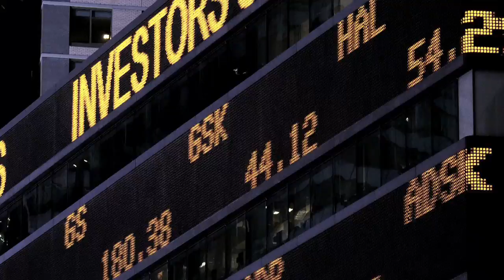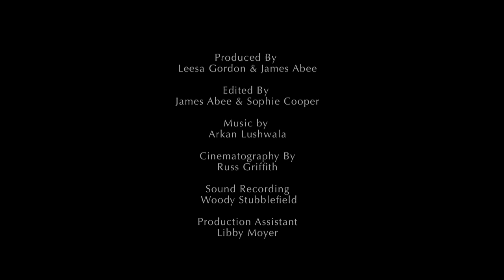CARETAKERS OF LIFE (Part 5) Making The Change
CARETAKERS OF LIFE is a 5 part video series with messages from Peruvian ceremonial leader, Arkan Lushwala. The final video in this series, “Making the Change”, encourages us to look towards nature and indigenous culture to learn how to restore balance to our home, the Earth.  Arkan also inspires us to remember the continuity of life as we are making decisions in our lives.

For a deeper exploration into these messages, read THE TIME OF THE BLACK JAGUAR by Arkan Lushwala

Executive Producer
Liz Brown

Produced By
Leesa Gordon & James Abee

Edited By
James Abee & Sophie Cooper

Arkan Lushwala

Cinematography By
Russ Griffith

Sound Recording
Woody Stubblefield

Production Assistant
Libby Moyer

Additional Footage Provided By:
Pond5.com
The Pachamama Alliance
Recordar Productions
Rikshaw Films (Courtesy of Earth Island Institute)
Videezy.com

Additional Audio provided by Freesound.org

Thank you to all our family and community for their loving support!